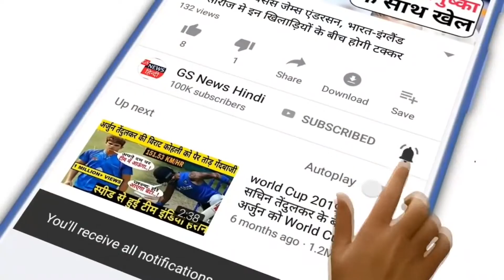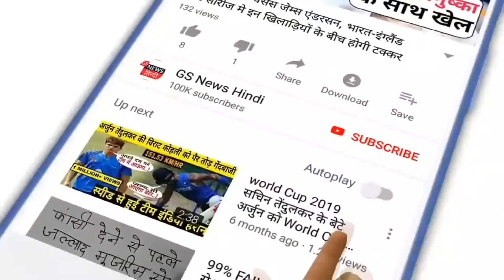एक हजार से ज्यादा किसानों से लाखों रुपये की ठगी,किसान नेता चढूनी तक को ठगों ने नहीं बख्शा